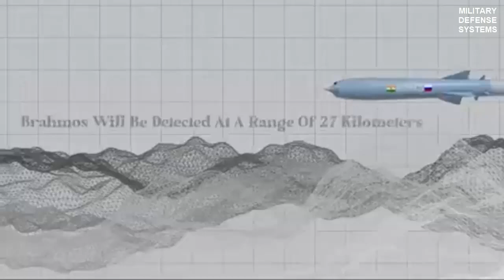The Queen Elizabeth &Prince of Wales aircraft carriers,vulnerable to anti-ship missiles,experts warn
The Queen Elizabeth and Prince of Wales aircraft carriers, two of the UK’s most advanced warships, have been flagged as vulnerable to modern ballistic anti-ship missiles [ASMs], a growing concern for military experts.

These carriers, critical assets for the British military’s strategic power projection, were the focus of a recent training exercise in which the Royal Navy tested their defenses against new and increasingly sophisticated threats.

According to a source familiar with the exercise, as reported by The Times, the carriers were subjected to scenarios involving ballistic missile attacks, with some simulations even indicating that these ships could be sunk under certain circumstances.

These exercises, which are part of the UK’s broader efforts to assess the capabilities of its naval assets in modern warfare, highlighted the potential risks posed by the latest missile technology, including advanced ASMs that are becoming more prevalent, particularly in countries such as China.

These missiles, capable of reaching high velocities and carrying explosive warheads, are designed to incapacitate large ships with pinpoint accuracy. Despite the Queen Elizabeth and Prince of Wales being equipped with state-of-the-art missile defense systems, the military has acknowledged that these systems cannot guarantee absolute protection against such advanced threats, particularly when deployed in conjunction with other military tactics, such as electronic warfare.

Ballistic anti-ship missiles, especially those developed in recent years, represent one of the most dangerous challenges for large naval platforms like these carriers. The primary concern is the missiles’ incredible speed—hypersonic missiles, for instance, can exceed Mach 5, making them almost impossible to detect and intercept in time.

Furthermore, the missiles’ ability to maneuver at various altitudes complicates their tracking and interception, as standard defense systems may struggle to adapt to rapidly changing flight paths. This makes the task of defending against these missiles far more difficult than against earlier generations of anti-ship threats. While the carriers are equipped with advanced radar and defense systems such as Sea Ceptor and Phalanx, the potential for a successful missile strike remains a real concern.

What sets these missiles apart from traditional anti-ship projectiles is their combination of speed, maneuverability, and stealth. In particular, hypersonic missiles can alter their flight path mid-course, evading defensive measures designed to intercept them.

To make matters worse, they often work in tandem with other offensive systems like electronic warfare, which can disrupt or confuse radar systems, further hindering the carriers’ defense. These threats challenge not only the defense systems but also the tactics the Royal Navy employs to protect these crucial assets.

The role of the Queen Elizabeth and Prince of Wales in modern warfare cannot be overstated. These carriers are not just symbols of British naval power—they are essential tools for maintaining global military influence. They allow the UK to project air power in distant regions, offering a mobile base for fighter jets, helicopters, and drones, and facilitating rapid response to international crises.

However, as The Times pointed out, the increasing sophistication of anti-ship weapons raises critical questions about their survivability in real-world combat scenarios. Although these carriers represent the cutting edge of naval warfare, they are not immune to the rapidly advancing capabilities of missile systems.

Despite the alarming risks, the Royal Navy continues to place significant emphasis on the strategic importance of its aircraft carriers. In interviews with defense officials, it was emphasized that while the Queen Elizabeth and Prince of Wales may be vulnerable to modern missiles, their strategic value remains paramount.